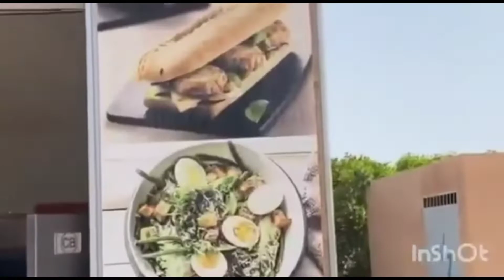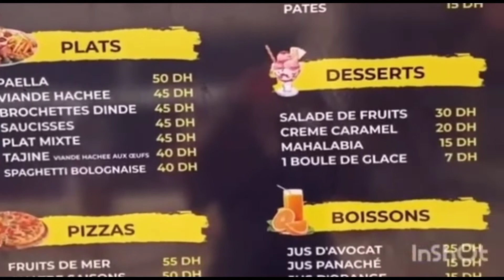أجمل 6 مسابح نواحي البيضاء يمكن لكم تمشييوا ليهم في هاذ الصيف مكان عائلي بامتياز 🏊‍♂️🏊‍♂️🏊‍♂️